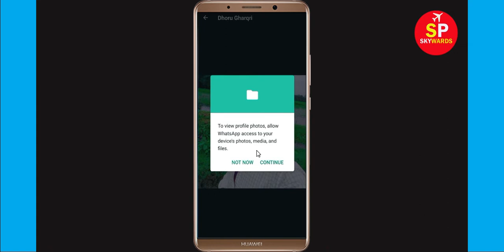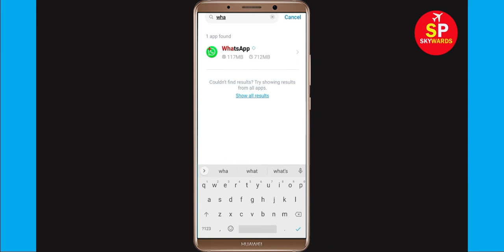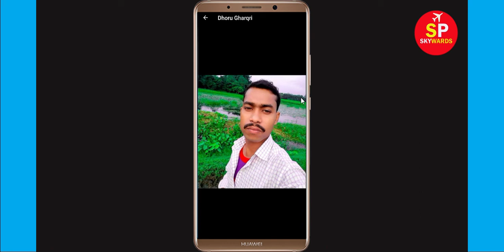Fix to view profile photos allow Whatsapp access to your device photos, media and files in Whatsapp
Hello friends, today in this video tutorial i will show you how to Fix to view profile photos allow Whatsapp access to your device photos, media and files in Whatsapp.